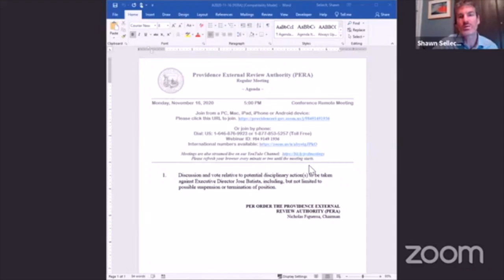Overflow Crowd Forces Zoom Exodus at Police Oversight Meeting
The November 16th meeting of the Providence External Review Authority (PERA) began with City Clerk Shawn Selleck addressing the high attendance on Zoom, which had reached its 100-participant capacity. Selleck encouraged attendees to switch to the city’s YouTube live stream if they did not plan to make public comments, ensuring space for those who wished to speak. Chairman John Smith confirmed that public comment would be allowed, and attendees were periodically reminded to move to YouTube to free up Zoom slots. The meeting opened with a moment of silence honoring Jorge Cardenas, a respected community member who recently passed away.

The primary agenda item was a vote on the termination of Jose Batista as PERA’s Executive Director, following his release of videos showing Providence Police Sergeant Joseph Hanley assaulting a handcuffed individual. Hanley is currently on paid leave and facing simple assault charges. The board voted 6-3 to terminate Batista. PERA, Rhode Island’s only citizen police oversight board, was established after the passage of the Community Safety Act, a policing reform bill. Ultimately, 21 individuals were given the opportunity to speak during the public comment portion of the meeting.